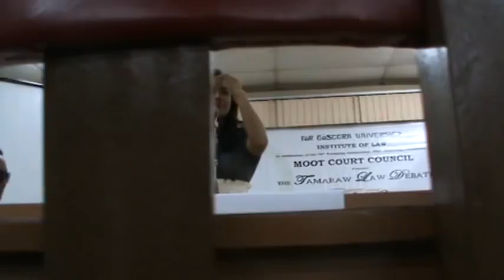Tamaraw Law Debates JAM SESSIONS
Torpe. A song by Barbie's Cradle Performed by Karen "Potpot" Panopio on vocals, Ralph "Butoy" Lofranco on guitars and Francis dela Paz on drums.

Performed after the Championship Match of Tamaraw Law Debates Year 2! August 27, 2010 at the PREBAR REVIEW ROOM.

Yes, we are LAW STUDENTS! TALENTED LAW STUDENTS! Beyond books and recitations!